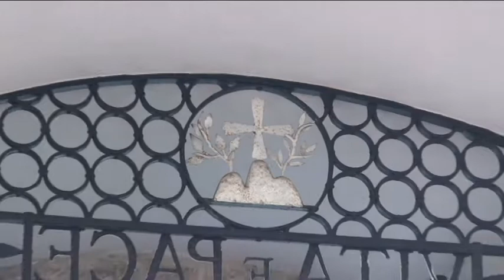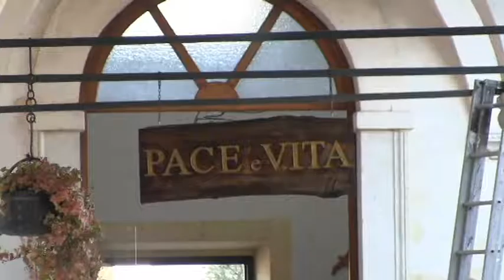Abbazia S Nicola a Rodengo Saiano